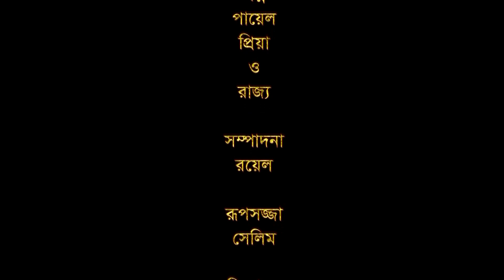কুদ্দুস টিভির ইন্টার ভিউ | kuddus tvr interview | Short Film | Trust media HD Vdieo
A bad man open a tv Channel.He take interview beterly young girls but skill man does not appoenment .His aim is to enjoy beautifull girls.

Bangla Short Film : কুদ্দুস টিভির ইন্টার ভিউ | kuddus tvr interview
Producton By : Trust Media

This Channel is About Bangla Movies & Music Videos, Short Film . New videos.